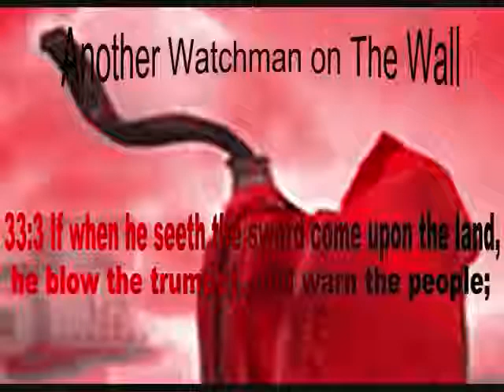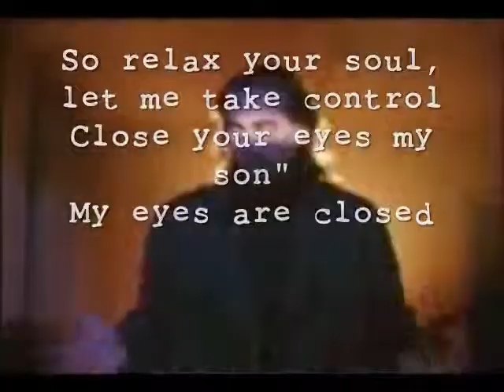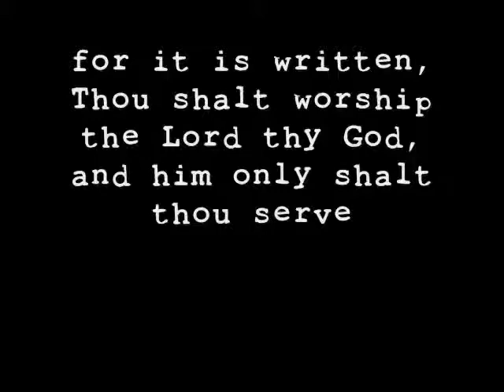kanyawest, karty pary, eminem sold their souls to the devil to get fame.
gospel massages